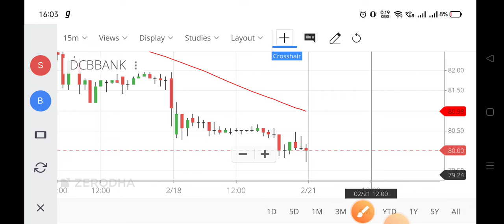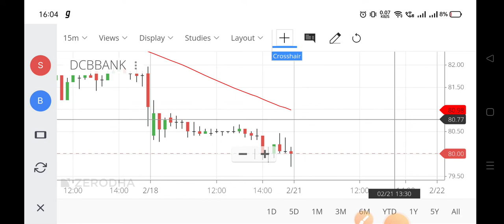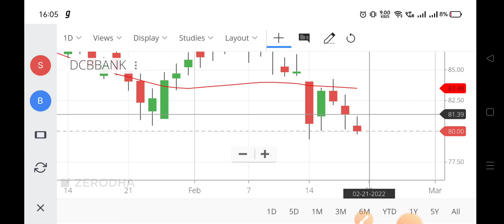dcb bank share latest news,dcb bank share,dcb bank share price,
dcb bank share latest news,
dcb bank share,
dcb bank share price,
dcb bank share price target 2022,
why dcb bank share price fall,
dcb bank share price today